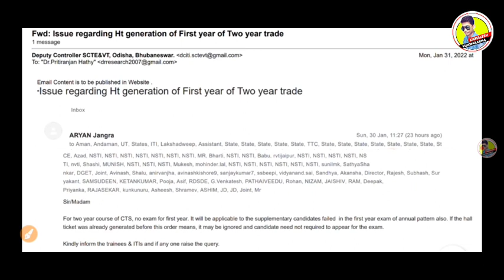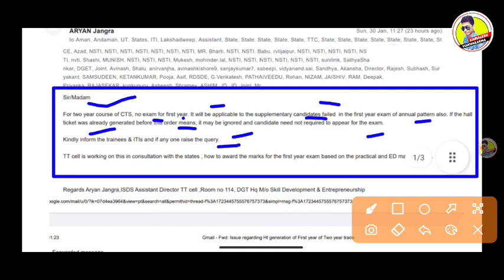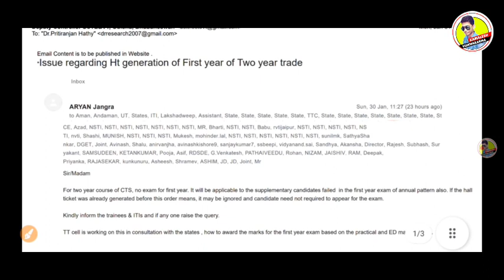आखिर iti result जारी,iti result 2021 kab ayega,iti result kb ayega,iti result,iti news today